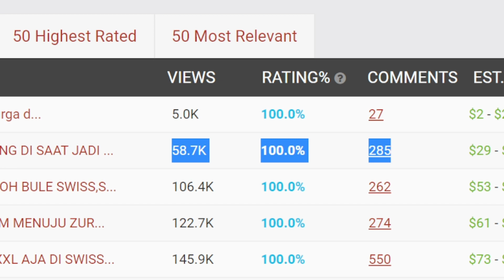KETEMU TEMAN LAMA DALAM SUSAH SENANG 💲 GAJI YOUTUBE Yanti Guixe family DI VIDEO INI ❗